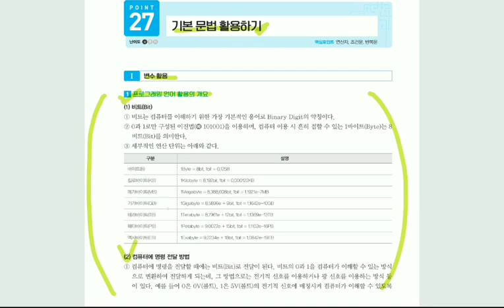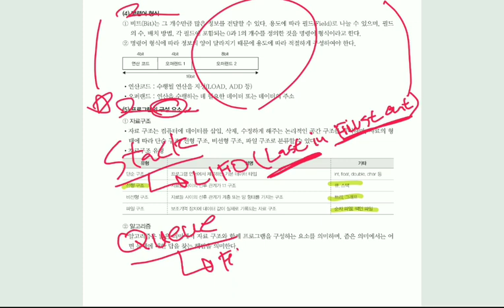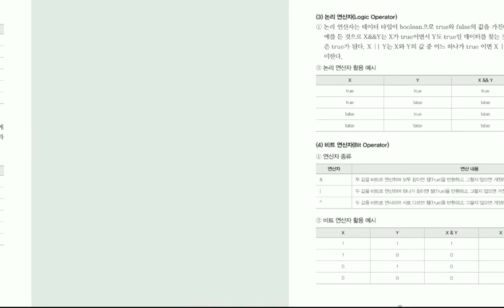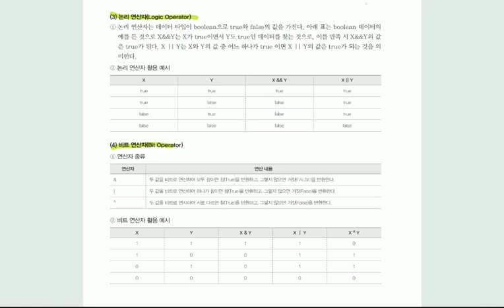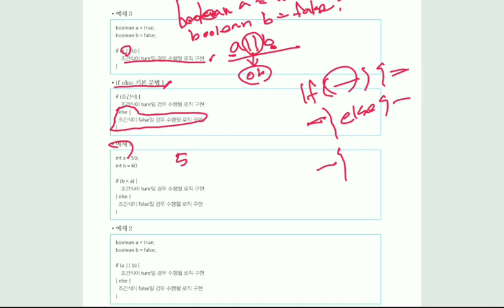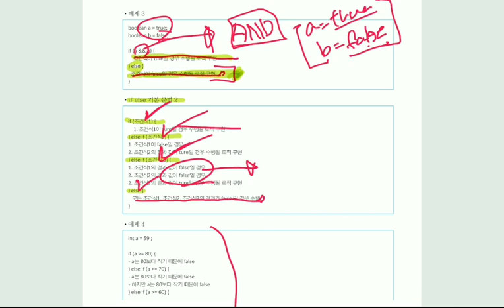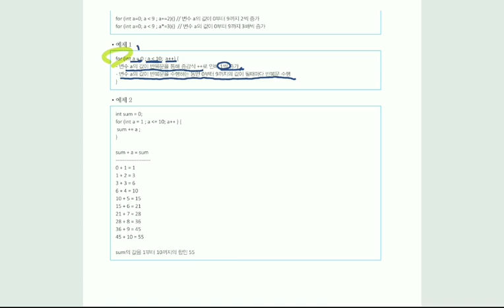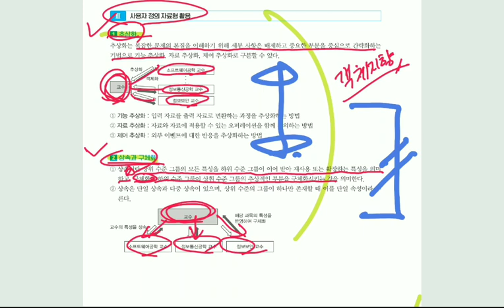[정보처리기사실기] 기본 문법 활용하기